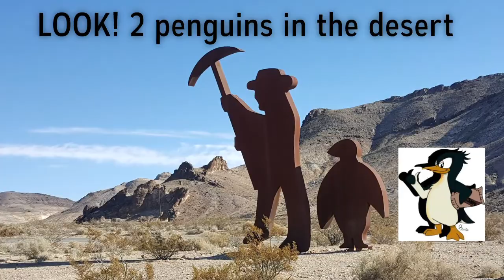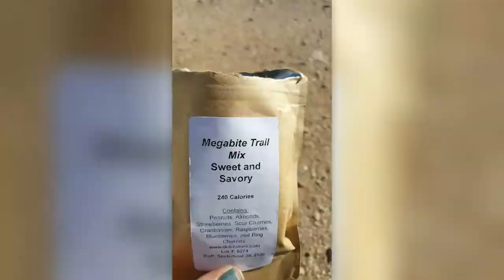Eating Dub C MRE snacks at Rhyolite Ghost Town | Air Museum Art Installations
Watch the Blonde and Toby eat some Dub C MRE snacks at Rhyolite Ghost Town and Air Museum. The town started in 1905 and was deserted by 1919. It was a gold mining town! The art installations were added later and they are AWESOME! The Dub C snacks were DELICIOUS and perfect for the adventure! Cant wait to go back !!